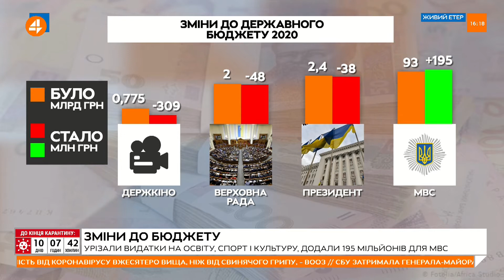Бублик: парламентарі найперше мали врізати свої держвидатки і відмовитись від забаганок (14.04)